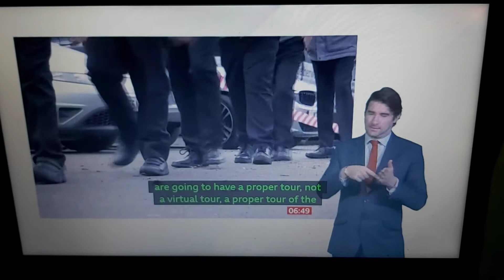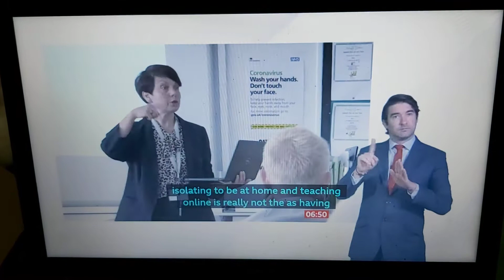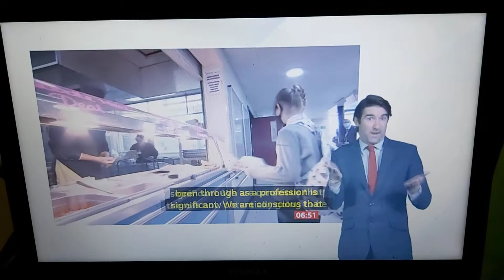Year 7 Students return to School in Shropshire after 6 months shut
BBC Breakfast News with BSL interpreter on BBC News Channel on Thursday 3rd September 2020.

Geeta Pendse reports.

Georgia, Year 7 student.

Tim Stonall, Headteacher of St. John Talbot School, Whitchurch, Shropshire.

Muriel Counturier, Year 7 teacher of St. John Talbot School.

Cooper, Year 7 student.